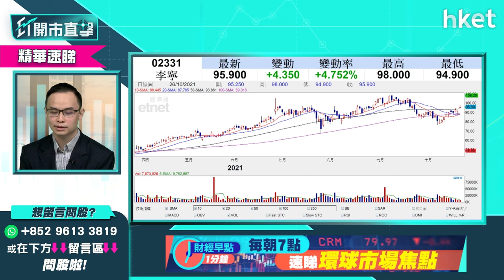【ET開市直擊】（精華）李寧（02331）股價升逾4%上破50天綫 綫前景點睇？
李寧（02331）公布比市場預期好的銷售數據後，帶動李寧股價造好，全日收市升逾4%，突破50天綫，短綫買賣操作如何？耀才證券研究部經理譚智樂（Arnold）為你分析，立即點擊收看／收聽。

00：00 - 大市焦點速覽　電動車板塊齊升
01：18 - 美股處於牛三階段
02：24 - 電動車股當炒　港股短綫樂觀難測見頂位
03：58 - 美股外圍市況速覽
05：14 - 港股ADR表現
05：35 - 亞太股市早段市況速報
06：00 - 道指、標指再破頂　現勢入市策略
10：35 - 美股留意風險管理
13：12 - Tesla大升　現價可追入？
19：19 - Tesla止蝕價定多少？
20：48 - 港股上日市況速覽
22：09 - 恒指確認已見今年低位
25：54 - 短綫看好科技股  有反彈空間
28：15 - 匯控 （00005） 值得短綫吸納？
33：32 - 銀行收息股點揀？選恒生銀行 （00011） 更佳？
35：02 - 港華燃氣 （01083） 復牌　值得吸納？
39：24 - 比亞迪 （01211） 、小鵬汽車 （09868） 齊升  電動車板塊現可追入？
41：42 - 吉利汽車 （00175） 、贛鋒鋰業 （01772） 可追入
44：00 - 理文化工 （00746） 現價吸納或「接火棒」
46：04 - 觀眾問股：快手 （01024） 短綫止賺位部署
50：14 - 觀眾問股：中芯國際 （00981） 短綫值得考慮
53：05 - 觀眾問股：中遠海控 （01919） 短綫等捱、中長綫可考慮？
57：44 - ET個股推介 - 吉利汽車 （00175）
58：47 - 觀眾問股：東岳集團 （00189） 有機會再上衝？比較贛鋒鋰業 （01772）
1：02：25 - 如在意入場費　建議吸納南方智能駕駛 （03162） ？
1：03：23 - 觀眾問股：港交所 （00388） 短綫、長綫形勢
1：05：53 - 觀眾問股：李寧 （02331） 現價可買入？短綫可上100元？
1：08：36 - 觀眾問股：紫金礦業 （02899） 短綫值
1：10：34 - 觀眾問股：信義玻璃 （00868） 23.6元買入現時應沽？
1：11：50 - 恒指早段市況速覽
1：13：45 - 財經日誌提提你